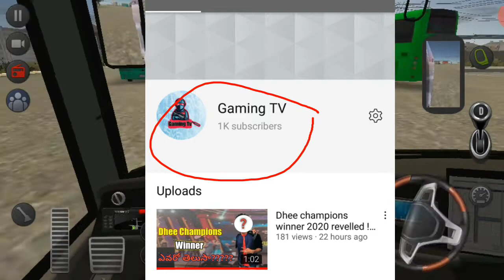PUBG Mobile INDIAN comeback - offical Announcement - New PUBG for INDIA🔥🔥🔥